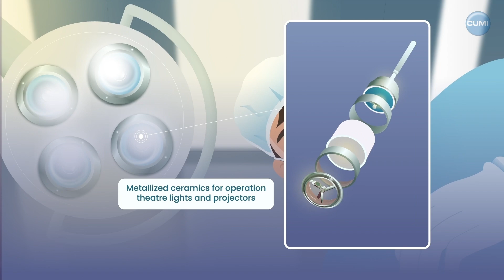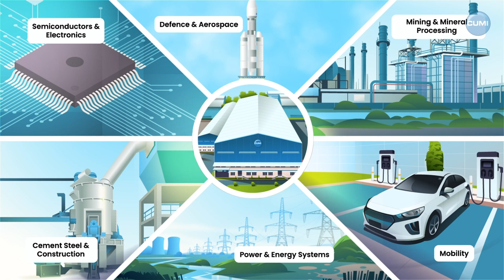Unveiling the Magic of Ceramics - CUMI Industrial Ceramics | Explainer Video by WowMakers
Ever wondered what keeps your smartphone running or ensures trains stay on track? The answer might surprise you - it's ceramics! Join us on an eye-opening journey into the world of industrial ceramics with CUMI, a global leader in advanced ceramics and abrasives.

Produced by WowMakers, this captivating explainer video unveils how ceramics silently power our modern world. From the depths of medical innovations to the heights of space exploration, discover the unseen hero behind our technological marvels. Learn how these remarkable materials are driving sustainable solutions and shaping our future in ways you never imagined.

Are you ready to tell your story? At WowMakers, we specialize in transforming complex ideas into compelling visual narratives. Whether you're in tech, healthcare, or any innovative field, our expert team can craft an explainer video that showcases your impact and engages your audience. Let's bring your vision to life!

Team:
Creative Director: Afsar Chandroth
Animation Director: Joel Mathew
Concept, Script: Bijy Benny, Shahin MS
Storyboard: Abhijith A, Joel Mathew
Illustrations: Vippin KP, Abraham Churchill
Animation: Girish S, Manu Sankar, Joel Mathew
Voice Over: David Kaplan
Sound Design: Kevin Jose